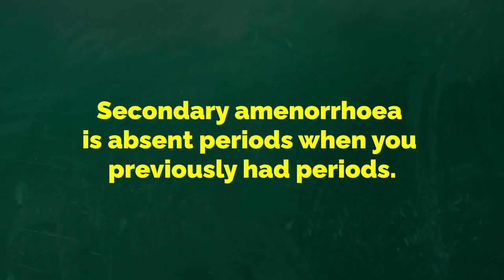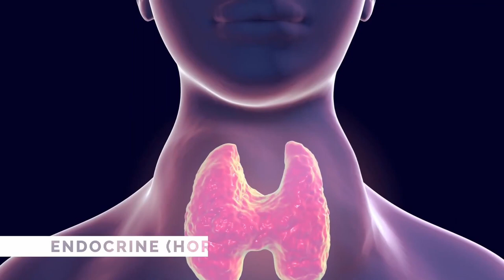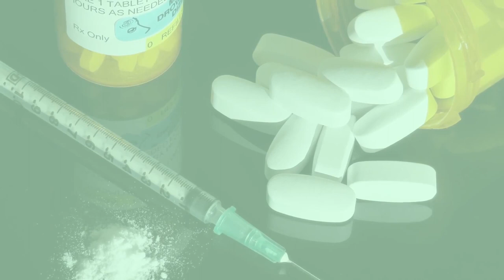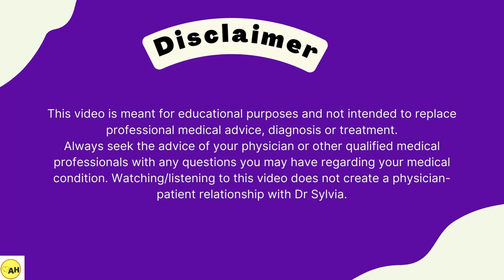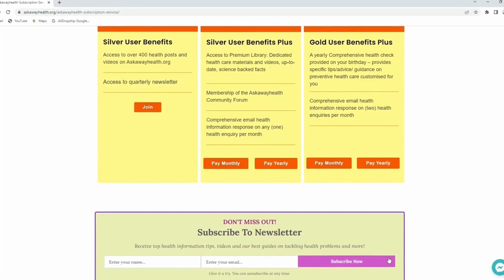Period Delay/10 Reasons You Missed Your Periods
In this video, we're going to discuss the different types of amenorrhea, why they might cause you to miss your periods and the 10 most common reasons why people may be missing periods.

A lot can go wrong with a woman’s reproductive system, resulting in amenorrhoea.

If you're having trouble getting your periods, wondering why you're missing periods, or why your periods are lighter than usual or are just curious about what causes amenorrhoea, this video is for you.  We hope you find this video helpful. After watching this video, you’ll be able to recognise some of the signs of amenorrhoea and get the help you need to start resolving the issue! We'll also discuss how you can determine which type of amenorrhoea you have.

. We’ll discuss the different types of amenorrhoea and the 10 main reasons a woman might not get her periods.

What is amenorrhea? What is the difference in primary and secondary amenorrhea?

Also answered in this video:
When is a missed period a problem?
What can prevent your periods?
What is premature ovarian failure?
Can exercising too much cause you to lose your periods?
Can your thyroid gland affect your periods?

I'm Dr Sylvia Kama-Kieghe, AskAwayHealth Founder and creator of a healthcare platform of blogs, vlogs and other resources that provides simple health information online. My training background is in family, community, and primary care medicine and I'm licensed to practice in the United Kingdom as a General Practitioner and in Nigeria.
🎓Qualifications:⚡️Fellow of the Royal College of General Practitioners (FRCGP) UK⚡️Fellowship, Royal Society of Medicine (FRSM); and Royal Society of Public Health (FRSPH) UK⚡️Diplomate of the Royal College of Obstetrics and Gynaecology (DRCOG) and the Faculty of Sexual and Reproductive Health (DFSRH), respectively,⚡️Post-graduate Diploma in Mental Health Practice from the University of Manchester, UK⚡️Urgent Care (Out Of Hours) Clinician and Supervisor⚡️General Practice Examiner⚡️Award for “outstanding contributions” to healthcare, in celebration of the NHS at 70, from the Nigerian Healthcare Professionals UK (NHCPUK) in 2019.⚡️An alumnus of the African Women's Entrepreneurship Cooperative (AWEC) Fellowship Programme in leadership and enterprise, having been a member of the pioneer class of 200 female African entrepreneurs that completed a 12-month intensive programme in 2019.⚡️Cherie Blair Women in Business Mentor program alumnus.

💡"What gets me up in the morning?I ask myself: "What can I do to be the best version of myself today"?

➡️New videos are published weekly.